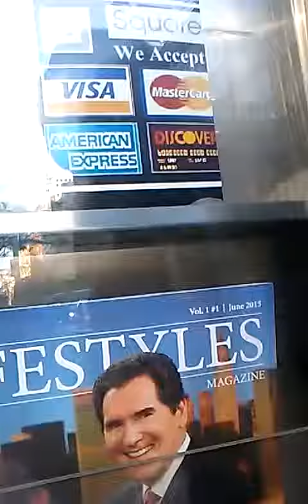Paul Ryan be homeless with Terry2016